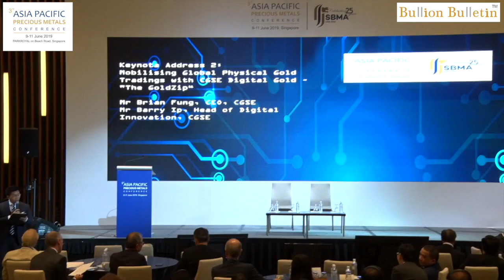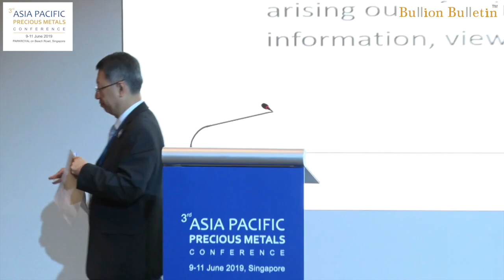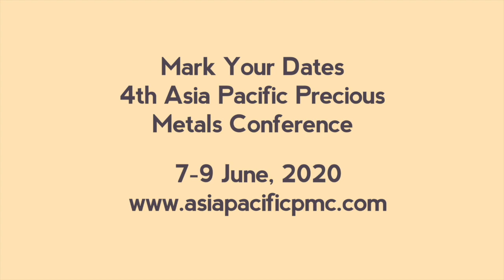APPMC - 2019 - Mr Gordan Cheung - Updates on outreach initiatives in 2018/19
Updates on outreach initiatives in 2018/19
by Gordon Cheung, Deputy CEO, SBMA